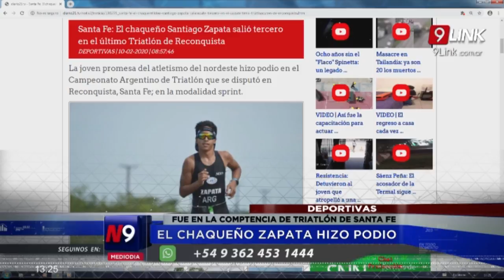C9 - DEPORTIVAS: EL CHAQUEÑO ZAPATA HIZO PODIO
FUE EN LA COMPETENCIA DE TRIATLÓN DE SANTA FE
La joven promesa del atletismo del nordeste hizo podio en el Campeonato Argentino de Triatlón que se disputó en Reconquista, Santa Fe; en la modalidad sprint.

El joven Santiago Zapata logró una de las mejores marcas al completar las pruebas lo que le valió el podio. Santiago integró del plantel de nadadores del Club Regatas de Resistencia. En los años 2017 y 2018 representó a Chaco en los Juegos Nacionales Evita en la disciplina Acuatión. Además de ello entrena en las disciplinas de pedestrismo y ciclismo. Su gran preparación en varias áreas le permitieron competir en el Triatlón que se realizó en Chaco.